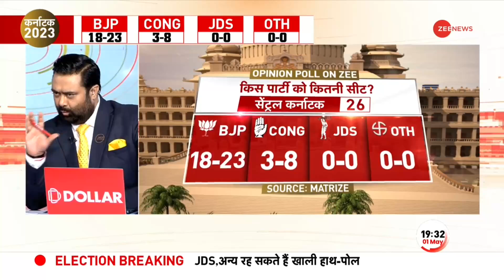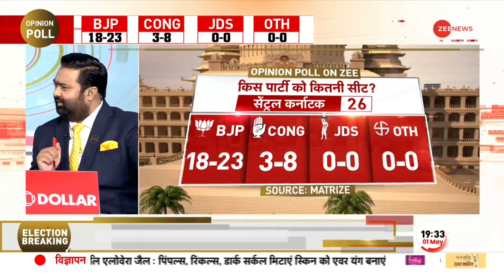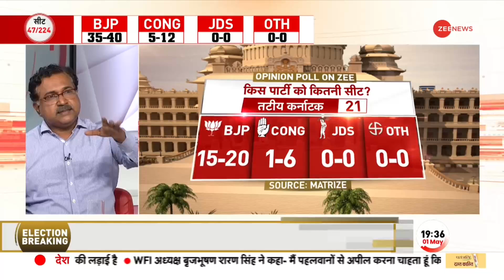Karnataka Election 2023: ओपिनियन पोल में इस पार्टी को बहुमत..BJP या कांग्रेस, कौन बनाएगा सरकार?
कर्नाटक विधानसभा चुनाव को लेकर सरगर्मी बढ़ी हुई है. इस चुनाव में किसकी होगी जीत, यह तो 13 मई को मालूम चल जाएगा लेकिन उससे पहले जी न्यूज ने सबसे सटीक ओपिनियन पोल किया है.

The enthusiasm for the Karnataka assembly elections has increased. Who will win this election, it will be known on May 13, but before that Zee News has done the most accurate opinion poll.